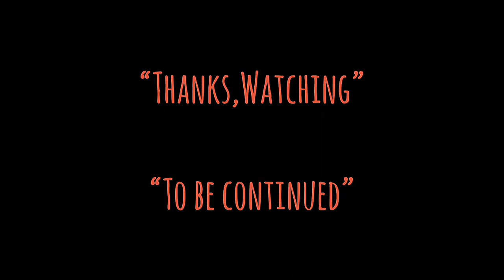| แซมมวลเอลแนะนำหนัง | กะโหลกบางตายช้ากะโหลกหนาตายก่อน-2534 | Samuel Action MAN TH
-แสบ
-sabsamuel
-sabsamuelkhamphiman

กะโหลกบางตายช้า กะโหลกหนาตายก่อน
THE DUMB DIE FAST THE SMART DIE SLOW

กะโหลกบางตายช้า กะโหลกหนาตายก่อน ภาพยนตร์ไทย กำกับโดย มานพ อุดมเดช ฉายในปี พ.ศ. 2534 โดย บริษัท ที เค อาร์ กรุ๊ป ความยาว 118 นาที นำแสดงโดย สุรศักดิ์ วงษ์ไทย, อังคณา ทิมดี, ขจรศักดิ์ รัตนนิสสัย, มานพ อัศวเทพ เป็นภาพยนตร์ไทยเรื่องแรกที่เป็นภาพยนตร์ในแนวฟิล์มนัวร์ (Film Noir) โดยได้รับแรงบันดาลใจมาจากเรื่อง The Postman Alway Rings Twice

มานพ อุดมเดช
ธวัทชัย โรจนะโชติกุล
(บริษัท ที เค อาร์ กรุ๊ป)
นักแสดงนำ
สุรศักดิ์ วงษ์ไทย
อังคณา ทิมดี
ขจรศักดิ์ รัตนนิสสัย
มานพ อัศวเทพ
ดนตรีประกอบ
จำรัส เศวตาภรณ์
สุทัศน์ อินทรานุปกรณ์
สุรพงษ์ พินิจค้า
ผู้จัดจำหน่าย
เครือเอเพ็กซ์
วันฉาย
พ.ศ. 2534
ความยาว
118 นาที
ประเทศ
ไทย
ภาษา
ไทย